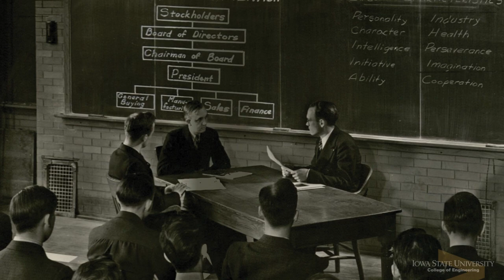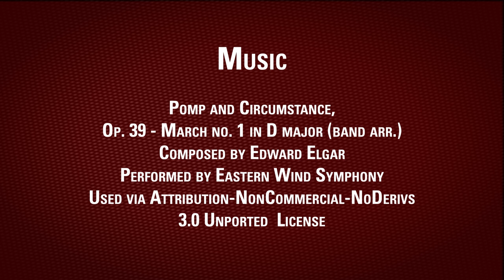Spring 2020 Commencement Reception - Industrial and Manufacturing System Engineering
For more info about industrial and manufacturing systems engineering at Iowa State University,